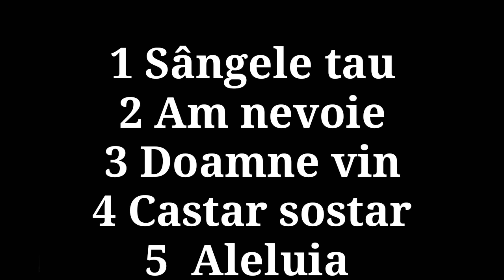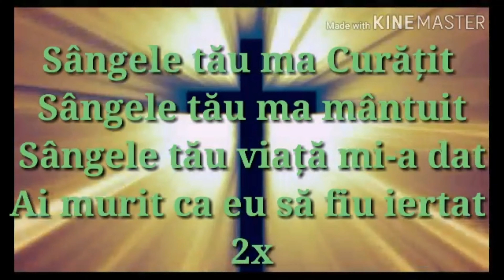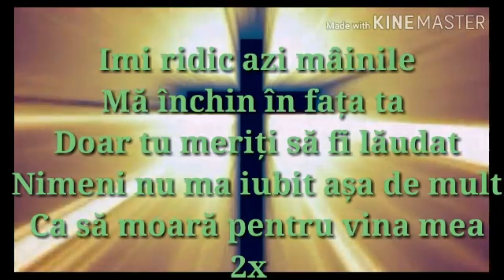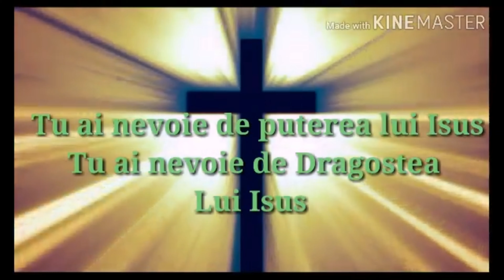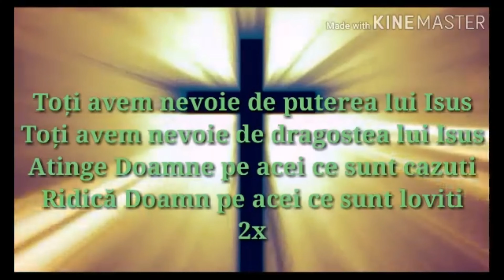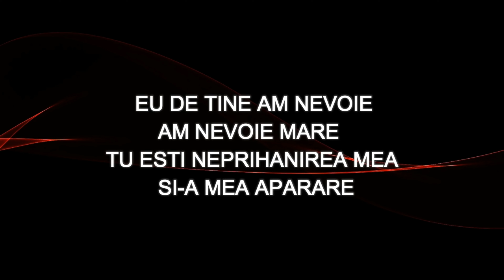23 septembrie 2020